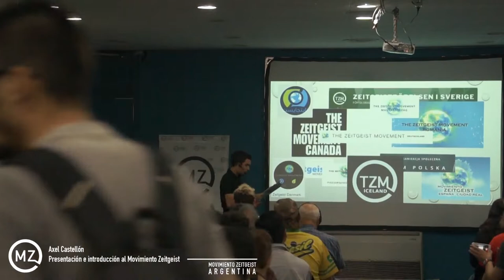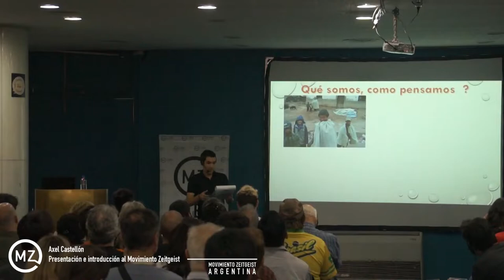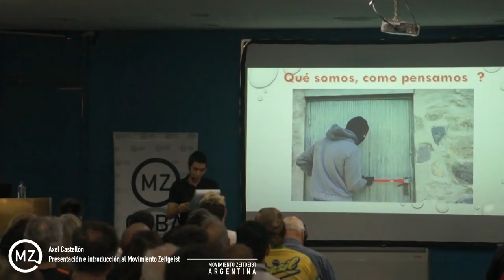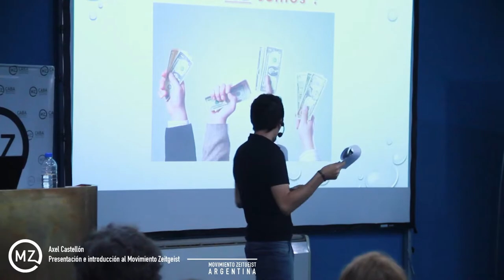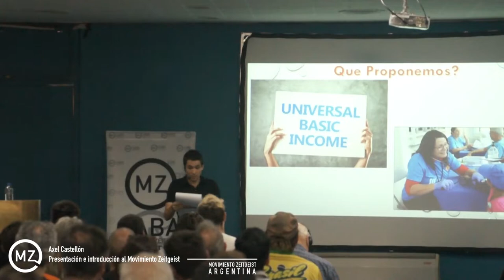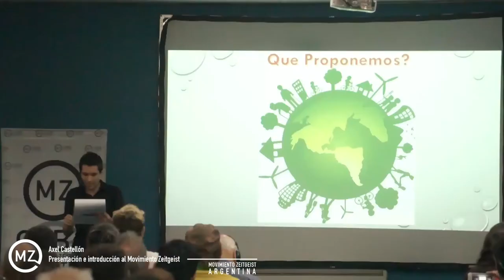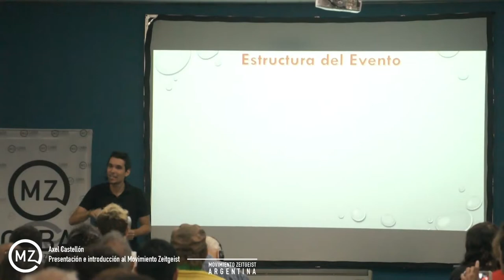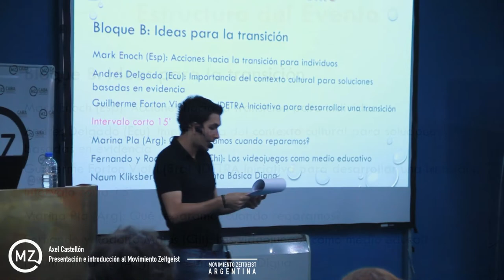Opening - ZDay2019 - Axel Castellón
Opening of Zday2019, March 23rd 2019 at culturalSanMartin